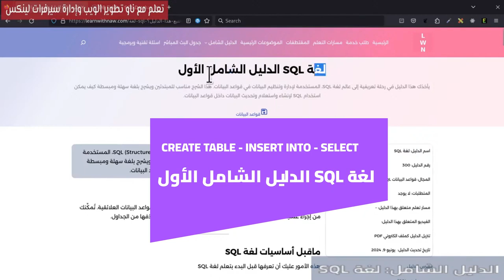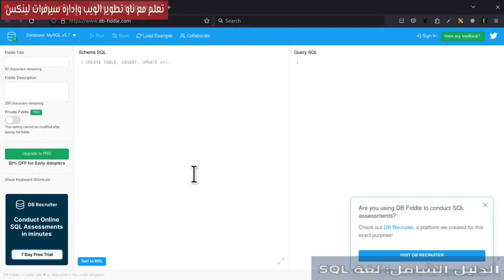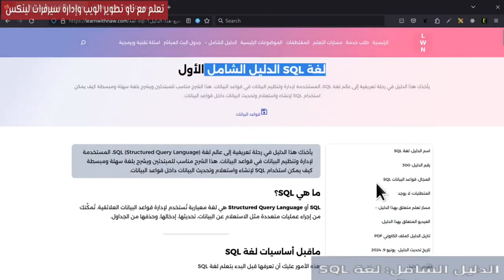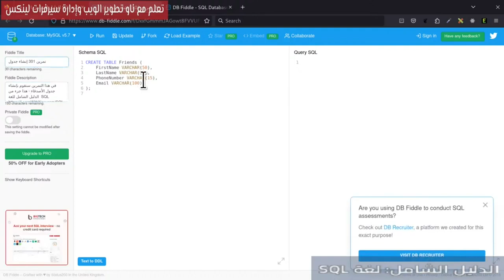لغة SQL الدليل الشامل الأول - 1- مقدمة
أستعرض أمامكم مقدمة حول SQL الدليل الشامل الأول وكيفية تتبع المسار.
0:00 المقدمة
1:37 توضيح عن موقع db-fiddle
2:24 حول فهرس الدليل
3:04 طريقة تتبع التمارين
4:52 النهاية